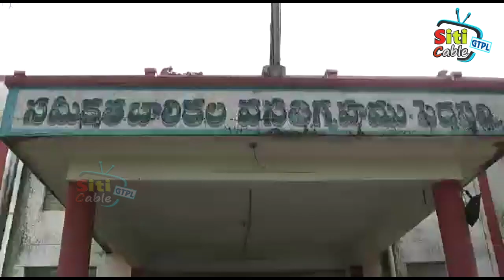సహాయ చారిటేబుల్ ట్రస్టు తూము రవీందర్ మనుమరాలు నైరితి పుట్టినరోజు వేడుకల్లో సేవా కార్యక్రమాలు.